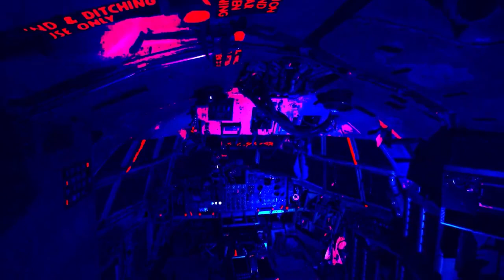London Missile - K2 [Official Music Video]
Edited by Joshua Spicer

You may use this song in your projects, but please paste the following
in the credits:
London Missile "K2"